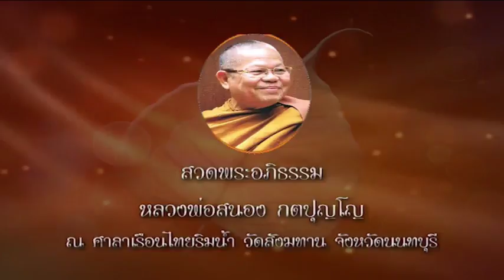วันเสาร์ที่ ๒๕ ส.ค.๖๑ เวลา ๑๙.๓๐น. พระอ.กุศล ฐิตกุสโล